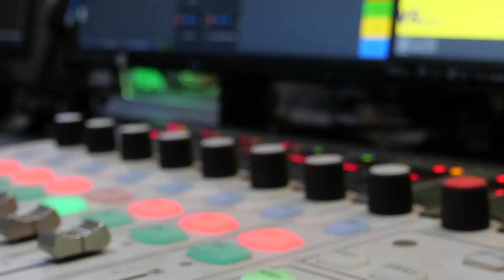TODAY IN THE NEWS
A Federal High Court sitting in Lagos has ordered Sadiya Umar Farouq to provide a detailed explanation for the N729bn paid to 24 million Nigerians in 2021.